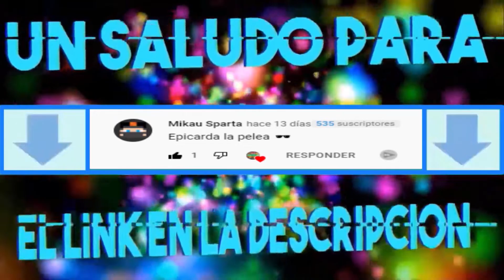Ash libera a Butterfree | Pokémon | Animado | Latino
HOOLAA MIS CHIX EN EL VIDEO DE HOY ASH Y COMPAÑIA LE DICE ADIOS A BUTTERFREE SIN PENSAR QUE PIKACHU ES EL MAS DOLIDO DE TODOS QUE LE DARA UN REGALO DE DESPEDIDA.

MUSICA DE OUTRO
         | 🎵 Rap de Ash y Pikachu EN ESPAÑOL  🎵 |